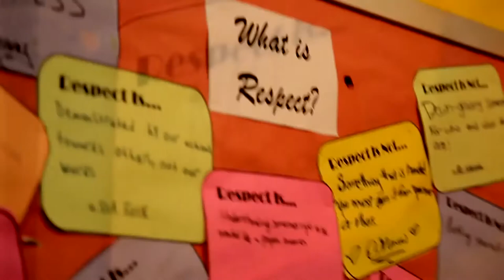Capital Sports TV - Episode #2 - A chat with Athlete Ally founder Hudson Taylor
Capital Sports TV is our bi-monthly sports news show looking at the world of LGBT sports in the Washington DC metro area - the largest organized LGBT sports community in the country.

In episode #2, Reporter Kevin Majoros chats with one of the biggest allies of the LGBT sports community, a founder of Athlete Athlete and wresting coach at Columbia University - Hudson Taylor.  We thank Hudson for taking a moment to chat with us and sharing with us his experience in Sochi.

Don't forget to support our fundraising campaign for live web streaming at Gay Games